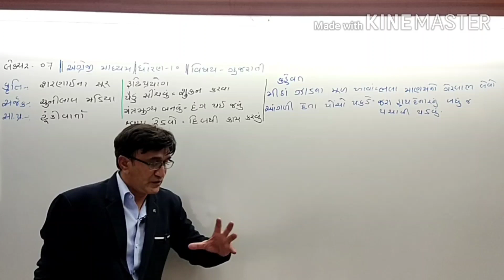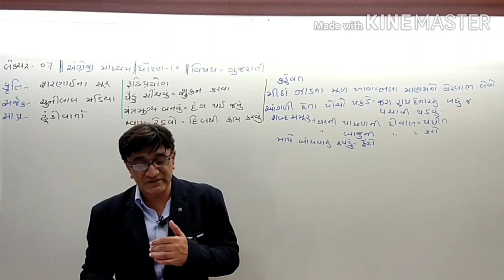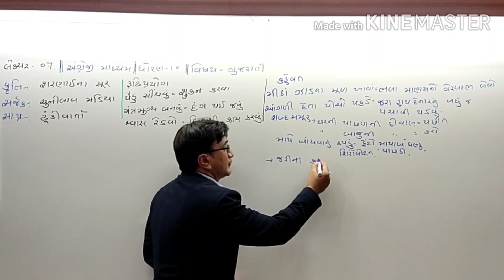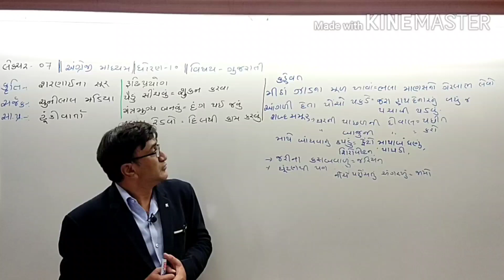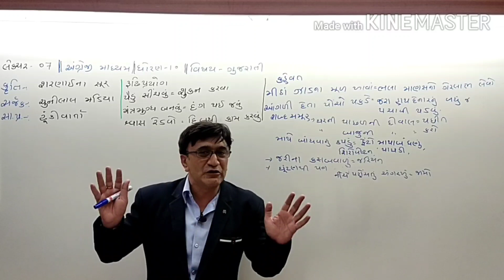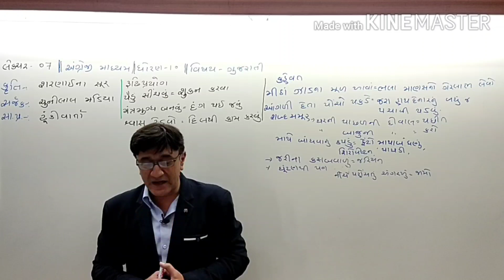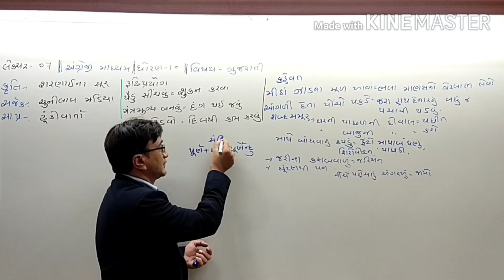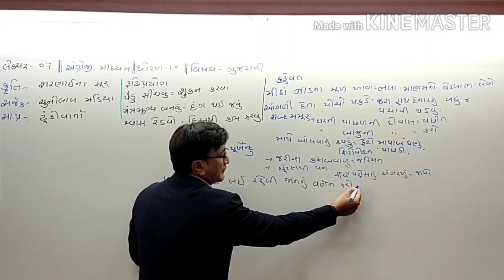lec 7 chapter 2 2